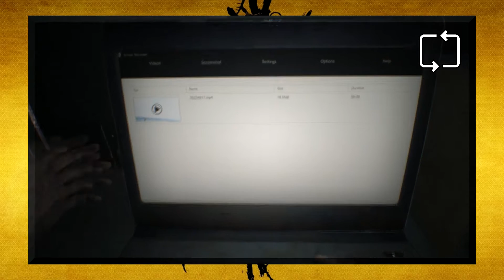RESIDENT EVIL VII - Une EXCELLENTE INTRO ? Analyse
Si Resident Evil VII est un jeu tout juste bon, qu'en est-il de son intro ?

♫♫♫♫♫♫♫♫♫♫ CRÉDITS MUSICAUX ♫♫♫♫♫♫♫♫♫♫

Study Room – Resident Evil 0 par Seiko Kobuchi
Saferoom – Resident Evil VII par Miwako Chinone, Satoshi Hori et Akiyuki Morimoto
Induction – Resident Evil Code : Veronica par Takeshi Miura, Hijiri Anze et Sanae Kasahara
A Moment of Relief – Resident Evil Code : Veronica par Takeshi Miura, Hijiri Anze et Sanae Kasahara
Secure Place – Resident Evil 2 par Masami Ueda et Shûsaku Uchiyama
Ada's Theme – Resident Evil 2 par Masami Ueda et Shûsaku Uchiyama
Free From Fear – Resident Evil 3 par Masami Ueda et Saori Maeda
Ever After – Resident Evil 3 par Masami Ueda et Saori Maeda
Go Tell Aunt Rhody – Resident Evil VII par Michael Levene et Jordan Reyne